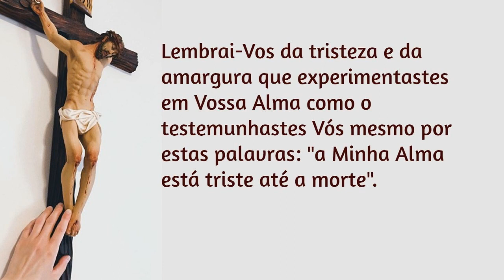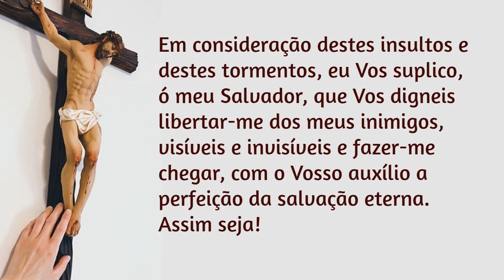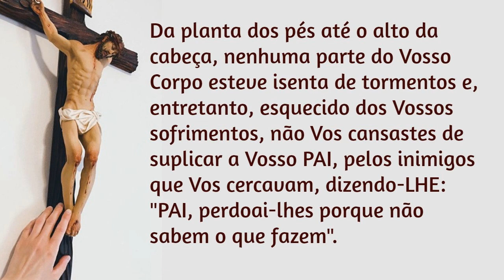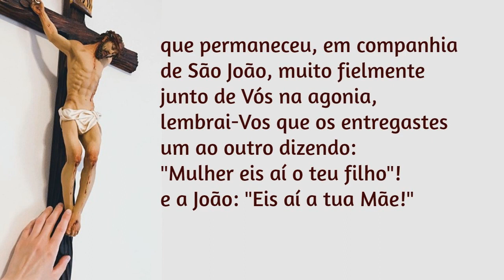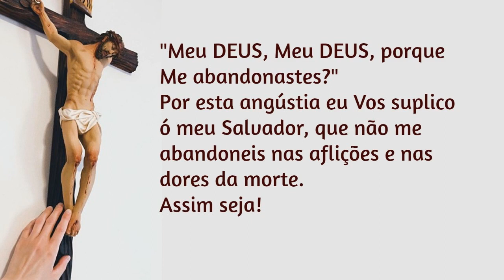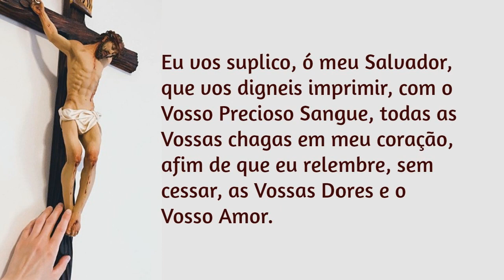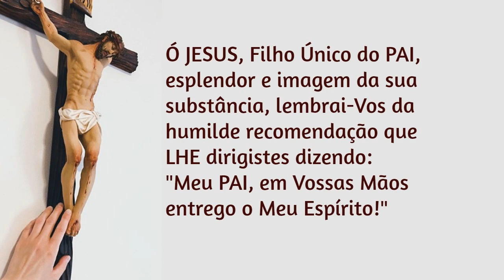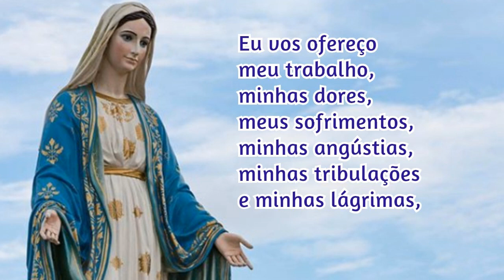01/10/2021 Reze durante UM ANO as 15 ORAÇÕES de Santa Brígida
1. Livrará do Purgatório 15 almas da sua família.

2. Serão confirmados e conservados na graça 15 justos da sua família.

3. Da sua família converter-se-ão 15 pecadores.

4. A pessoa que rezar estas orações alcançará o primeiro grau da perfeição.

5. Receberá o meu precioso Corpo 15 dias antes de morrer, de modo que nunca mais terá fome, e beberá o meu Precioso Sangue, de modo que nunca mais terá sede.

6. Terá um profundo arrependimento de todos os seus pecados 15 dias antes de morrer.

7. Colocarei o sinal da minha Cruz Vitoriosa diante dele, para o socorrer e defender dos ataques dos seus inimigos.

8. Antes da sua morte visitá-lo-ei com a minha amantíssima e diletíssima Mãe.

9. Receberei benignamente a sua alma é conduzi-la-ei às alegrias eternas.

10. Acompanhando-o até lá, fá-lo-ei beber na fonte da minha Divindade.

11. Perdoarei todos os pecados, mesmo aos que tiverem vivido durante 30 anos em pecado mortal, se rezarem devotamente estas orações.

12. Livrá-lo-ei das tentações.

13. Conservar-lhe-ei os seus cinco sentidos.

14. Livrá-lo-ei da morte improvisa.

15. Salvarei a sua alma das penas eternas.

16. Obterá tudo o que pedir a Deus e à Santíssima Virgem Maria.

17. Se tiver vivido sempre segundo a vontade de Deus e devesse morrer no dia seguinte, a sua vida será prolongada.

18. Ganhará indulgências todas as vezes que rezar estas orações.

19. Poderá ter a certeza de um dia se ir unir ao coro dos anjos.

20. Quem ensinar estas orações a outra pessoa, terá imensos méritos que serão estáveis na terra e durarão para sempre no Céu.

21. Onde estas orações forem rezadas, Deus lá estará presente com a sua Graça.

📢  EVANGELIZE CONOSCO!